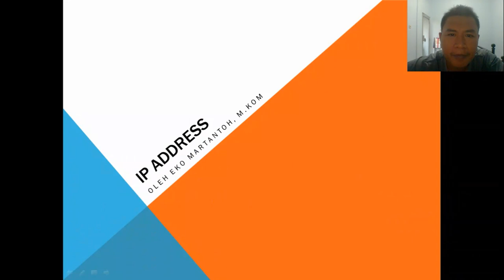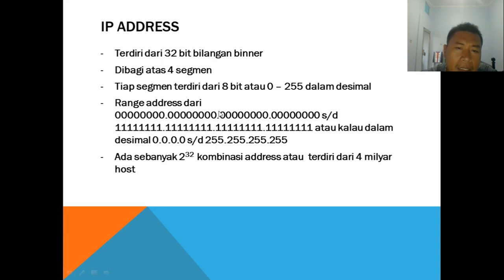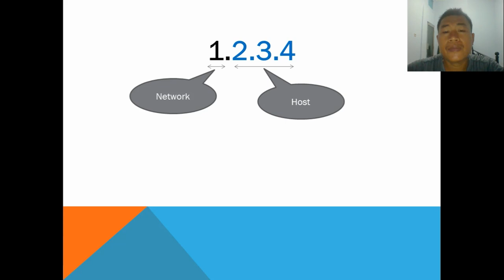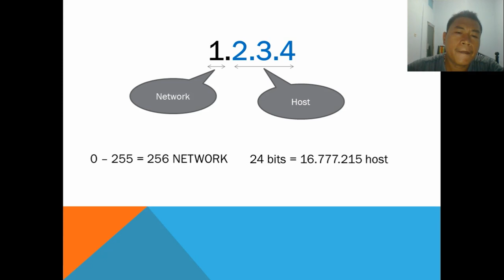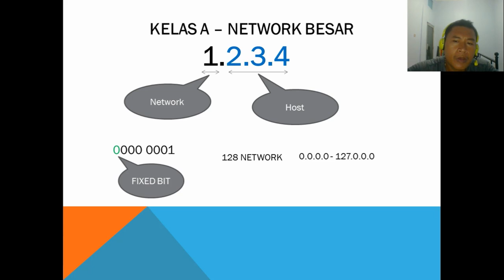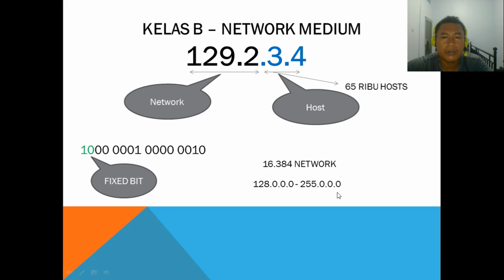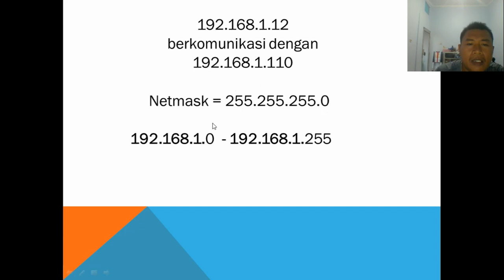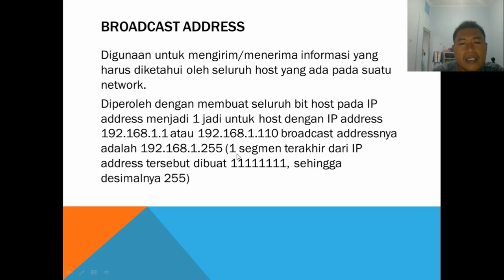Mengenal IP ADDRESS, Kelas IP Address dan Netmask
Pengenalan IP Address, kelas IP Address, Netmask, Broadcast Address